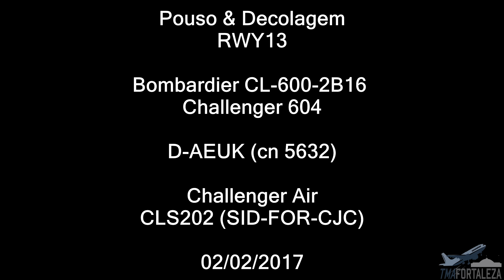[SBFZ/ FOR] Pouso & Decolagem RWY13 Challenger 604 D-AEUK Challenger Air 02/02/2017